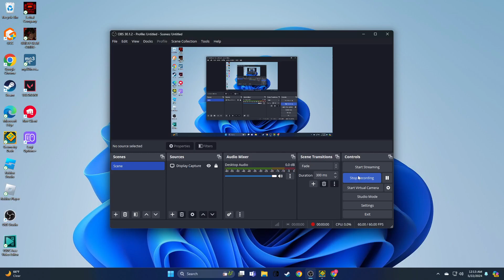[Platformer Hard Demon] BOXED - NotAstrald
Out of all Hard Demons, this was the one I was most scared of (not including the two infamous Insane Demon bossfights that were somehow demoted). I expected this to be extra grueling due to me despising chokepointy levels. I practiced stage 14 a lot, and it paid off. Even then, I was abnormally lucky since stages 14 and 15 are much harder than the first 13 combined. Otheriwse, this is a great level. I really hope this creator balances their levels because I can see them making really fun levels if they balance them. It's also somewhat easy for a Hard Demon since it's relatively short with only two hard stages.

Personal Difficulty: Medium Demon
Enjoyment: 7/10
Attempts: 197